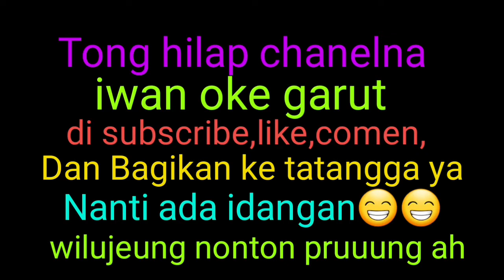blasteran india pakistan pakenjeng.ayo tonton yaaa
hanya hiburan semata saja untun ngerifresss agar gak suntuk mendingan kita hiburan aja dulu yaaa.ayooo hiburaaan yoooo